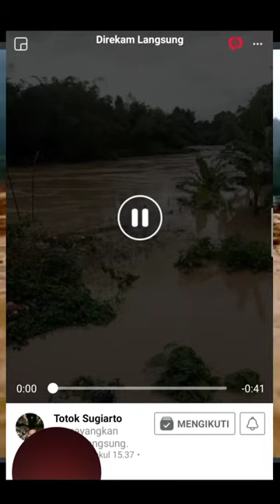Banjir bandang Lebak Banten.. Daerah Malingping. Rangkasbitung. Banjarsari Lebak Banten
.Baru 1 Minggu saya berangkat kerja ketangerang
.Ternya kampung saya kena banjir bandang
Rumah warga sodara terendam banjir sangat tinggi
.Bahkan untuk Daerah Malingping Lebak Banten ratusan rumah hancur
.Mohon bantuannya serta doanya
Semoga sodara kita dalam lindungan Allah SWT.
.Dan segera mendapatkan bantuan dari mana saja..
.Vidio diambi dari status warga sodara di FB